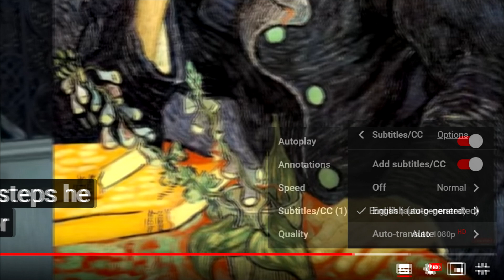How to Change the Subtitles Language on a PC in YouTube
Want to see subtitles in Spanish, Arabic, French or many other languages. You can do it easily in YouTube. This video shows you how to do it on a PC. I am often asked if I can translate my drawing and Art History videos into a different language. I only speak English, but YouTube can instantly translate my words, via subtitles, into almost any language in the world. My video takes you through five simple steps to change the language of the subtitles into the language you speak. This may not work on some phones.
1. Click the subtitles button
2. Click settings
3. Click Subtitles - English auto-generated
4. Click Auto Translate
5. Select Language
I hope those of you who do not have English as your first language will be able to enjoy my art history and Drawing videos in your own language.

Richard Chapple,  Charlene Triplett,  Farida Grewal,  Carsten Guse, Diana and Ivan Gilbert Rappaport

If you would like to support future videos please go

For drawing and painting art tutorials designed for beginners - visit my